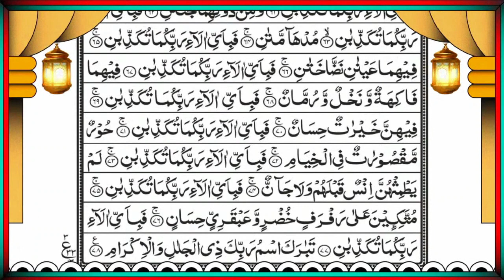Surah Ar-Rehman Full | Abdul Rahman Al-Sudais (HD)|سورة الرحمان| Full With Arabic Text | Ep22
Title: Surah Ar-Rehman Full | Abdul Rahman Al-Sudais (HD)|سورة الرحمان| | Full With Arabic Text | Ep22

Voice : Qari Minar Sudais
Lyrics : Quran Karim ( القران الكريم )
Editing : Sahriyar
yasin
yasin surah
Surah Yasin
surat rehman
ya-seen
rahman surah
ya-sin
yasin surah
surat rehman ki tilawat
Yaseen
Surah Rahman
Recitation
Quran
tilawat e quran surah yasin
yasin sura
Arabic Text
yasin
yaseen
quran tilawat
Yasin
quran
tilawat